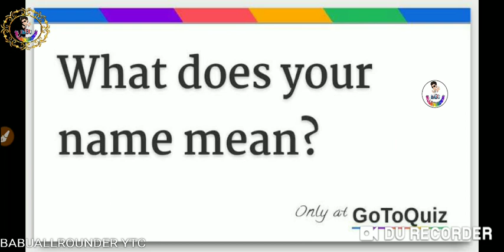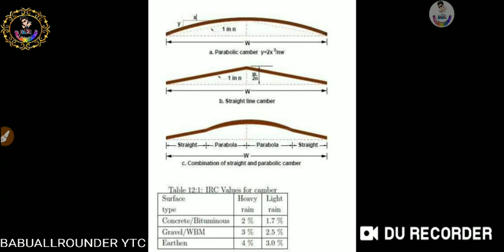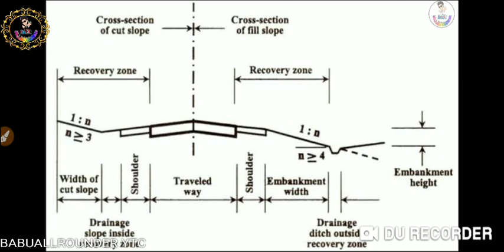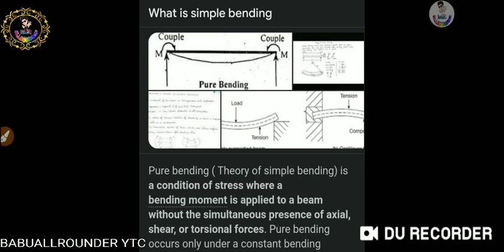MPPSC SES -20 II MY INTERVIEW EXPERIENCE II BY : @babuallrounder 😊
MPPSC AEn SDO RESULT 2020